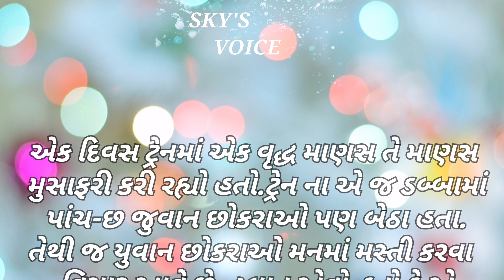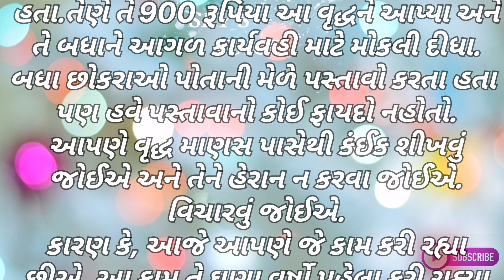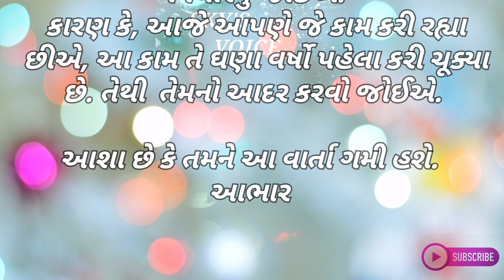Cunning Old Man || ચાલાક વૃદ્ધ || Gujarati Varta || Moral Story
MAGICAL MOMENT

What does Old Man mean in British slang?

What does the expression my old man mean?

What is the meaning of cunning fellow?

What is the noun for cunning?